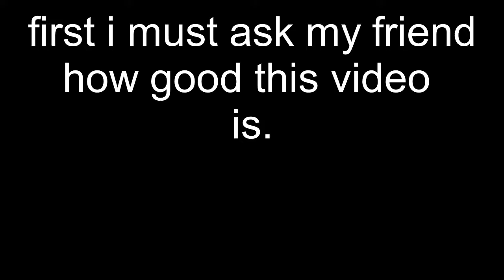The internet in a nutshell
im not sorry.